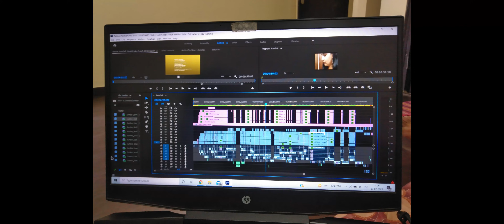WIP | Making of Behind The Seen